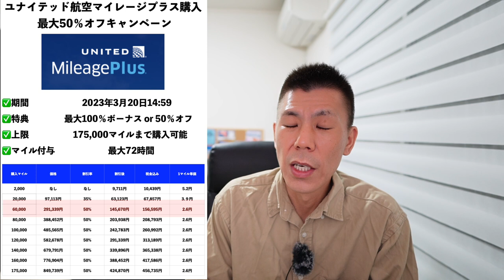ユナイテッド航空マイル購入50%オフ!?ていうかまた!?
✅IDARE
紹介コード入力&本人確認と2,000円チャージで900円分の残高もらえます!!

IDAREはマリオットアメックスなどのアメックスからチャージしてもポイント満額!!
3Dセキュアにも対応してるのでSuicaチャージにも使えて外貨決済手数料がほぼかからないRevolutにチャージできます！